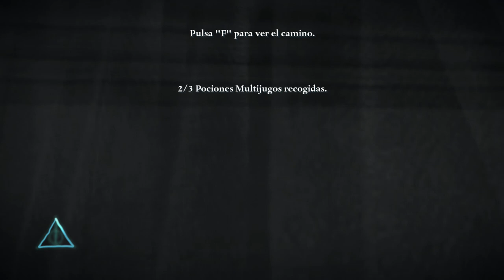Harry Potter y Las Reliquias De La Muerte PT 1 (#3) - El Ministerio De Magia